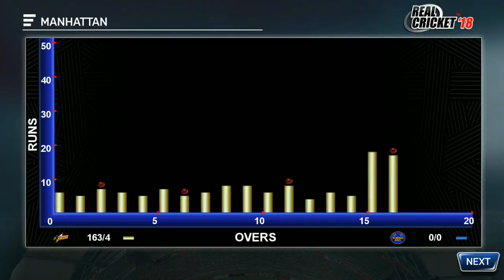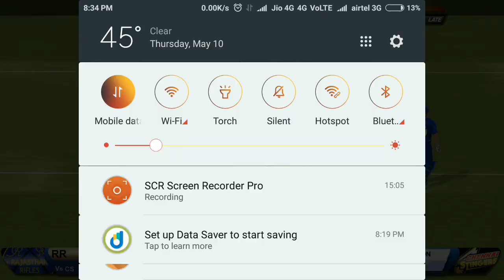11th May IPL 11 Chennai Super Kings Vs Rajasthan Royals Real cricket 2018 mobile Gameplay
t20 rr vs csk Live stream replay highlights result at sawai mansingh stadium coin toss prediction streaming rc18 fixed fixing

Download link in the end

Thanks to Popular Demand We Present Real Cricket™ 18: (Early Access / Beta) EARLY ACCESS/BETA Get instant access and start playing; get involved with this game as it develops. Note: This Early Access / Beta version game is not complete and may change further. If you are not excited to play this game in its current state, then you should wait till game progresses further in development If you do wish to report any issues kindly email us at Real Cricket™ is here and here to stay! For the first time we bring to you our hit cricket franchise and rich cricketing experience with Real Cricket™ 18! The most complete cricket game in the world! For all you cricket fans out there, Intensity of a Real Cricket™ game, now on your mobile!!! Welcome to the most authentic, complete and surreal Cricket experience on Android - Real Cricket™ 18 ALL NEW GAME ENGINE A Brand new game engine developed from zero and optimized to provide the most authentic experience ever! MOST INNOVATIVE GAMEPLAY EVER! For the first time, feel the difference between various batsmen and their styles of play with Batting Types – Defensive, Balanced, Radical and Brute, each with their unique cricket shots and aggression levels. BOWL REAL DELIVERIES Now have an arsenal of bowling deliveries to choose from such as Off Spinner, Arm Ball, Top Spinner, Doosra, Leg Cutters, In-Swingers, Slower Balls and many more. AUTHENTIC STADIUMS Experience the most real and live stadiums. Each stadium providing a unique feel and guaranteed to provide an experience different from the other. ALL NEW PRO CAM Play from the eyes of the batsman and feel the thrill of the ball hurtling towards you at 90 MPH. Bat yourself into form and show nerves in crucial moments! ALL NEW LEVEL UP SYSTEM Now unlock game modes and items by playing the game and levelling up. The higher the level the more of the game you have to enjoy. TELEVISION STYLE PRESENTATION Experience the game with television broadcast level presentation and a brand new look and feel. CRICKET SIMULATION AT ITS BEST Get stuck in and grind out through the tough moments. Hitting sixes in no more a piece of cake. Master Cricket simulation at its very best. ACTION, DRAMA & SLEDGING Be part of key battles between players. Engage the opposition players with some mind games. UNIQUE PLAYER FACES, JERSEYS & JERSEY NUMBERS Get unique player faces, great looking team jerseys with numbers on the back! DRS & THIRD UMPIRE The best in class and most authentic Decision Review System is now included. Also Experience Third Umpire referrals for Run Outs and Stumpings. BE STRIKING WITH AUTHENTIC LICENSED CRICKET EQUIPMENT Authentic Cricket equipment provided by legendary manufacturers – Gray-Nicolls and SS Cricket. This app offers in-app purchases. *Permissions: To deliver the best experience we would need some permissions from our users: GET_ACCOUNTS: This permission is required to access Google Game Play Services including Login, Achievements and Leaderboard. WRITE_EXTERNAL_STORAGE and READ_EXTERNAL_STORAGE: We need these permissions to cache and read game content during the gameplay. READ_PHONE_STATE: We need this permission to serve you relevant notifications on various updates and offers. ACCESS_FINE_LOCATION: We need this permission to detect your location so as to provide region specific content as well as analyze your regions needs and feedback better.